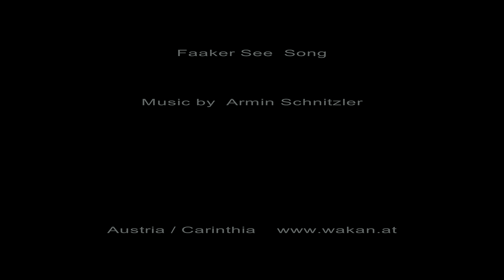Faaker See Song